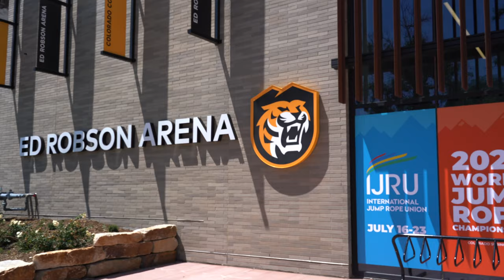Ed Robson Arena Hosts the 2023 World Jump Rope Championships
The competition was held July 16-23 and featured approximately 3,000 event participants. The athletes competing in these championships are some of the best jump ropers in the world from 30 different countries. Events included the Double Dutch Contest (which combines urban culture with acrobatics, dance, and music), Single Rope and Double Dutch Speed (where athletes are performing within a time limit), and Single Rope and Double Dutch Freestyle (which combines acrobatics with skill combinations and endurance).

Video by Vitaly Capellan '26